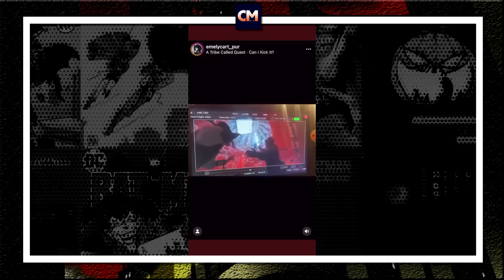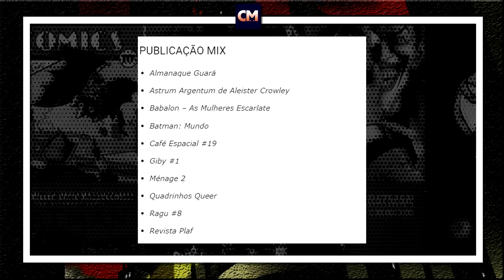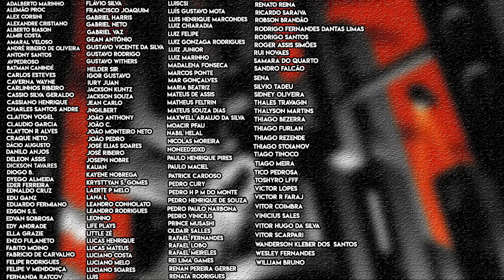THE BATMAN, BATGIRL, THE FLASH, GOTHAM KNIGHTS e mais | Batgyro de Notícias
Hora de você se atualizar das notícias envolvendo o Batman e seu universo com o Batgyro dessa semana:

- Bastidores do filme da Batgirl;
- Novas imagens da terceira temporada de Pennyworth;
- Novas imagens do crossover Batman Spawn;
- Novas imagens do quadrinho The Riddler: Year One, do universo The Batman;
- Capa da segunda edição de The Flash: The Fastest Man Alive;
- Quadrinhos do Batman concorrendo no HQ Mix;
- Novos pôsteres de Gotham Knights
- Filmagens de Gotham Knights da CW continuam;
- Trailer de Batman & Joker The Deadly Duo;
- Crossover de Titãs, Stargirl e Patrulha do Destino;
- Capa de Batman Beyond The White Knight 7;
- Lançamentos de quadrinhos essa semana lá fora.

Trago seus comentários das notícias!

Valeu!